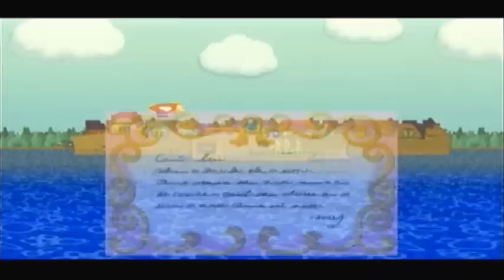Paper Mario: The Thousand-Year Door - Prologue - Episode 1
Presented in widescreen for the first time ever!

We get the letter from Peach that starts it all, but then as Mario fans, we remember...

Letters + Peach = Trouble